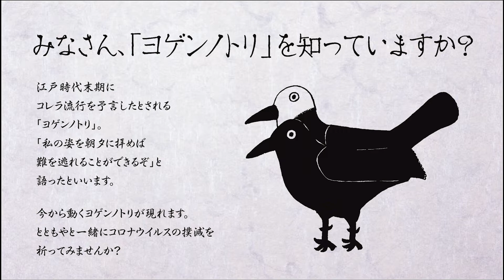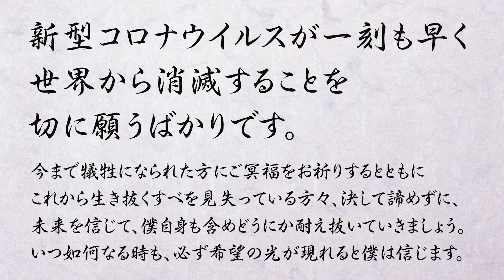ヨゲンノトリに祈りを捧げる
みなさん、ヨゲンノトリをご存知ですか？
江戸時代末期に
コレラ流行を予言したとされる
カラスのような姿をした鳥のようです。

最近、新型コロナウイルスを消滅させるべく
このヨゲンノトリに関したグッズを作る方、漫画を描く方など
幅広い形で展開され、祈願する方が増えているようです。

それで、僕も動画（GIFアニメ）という形で作ってみました。
一緒に祈ってみませんか？